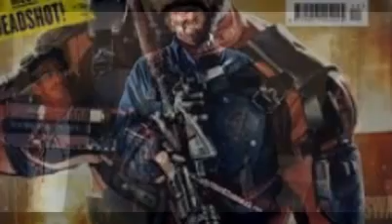Ryan Reynolds Releases 'How Deadpool Spent Halloween' Video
The Merc with a Mouth assembled a super team of his own, sort of.

This past weekend, Ryan Reynolds posted a picture of himself dressed as Deadpool for Halloween on his Instagram, but now the star has released a video of his attempts to recruit a super squad made entirely of kids.

In the promo video How Deadpool Spent Halloween, Reynolds stays in character as the 'Merc with the Mouth' running the rule over a group of kids dressed as various X-Men into whether they were fit to be in his team.